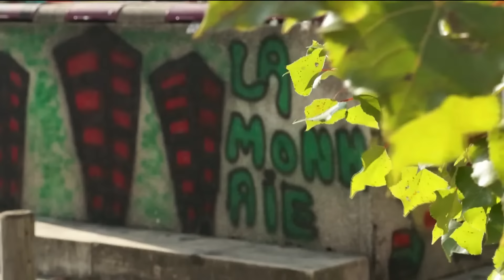L'intégrale de l'interview politique de Marie-Hélène Thoraval sur RMC